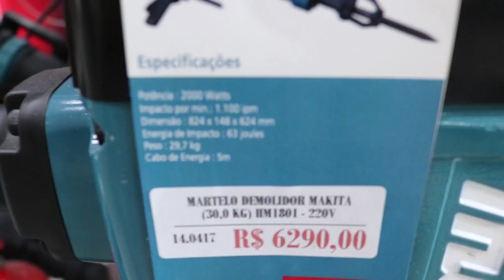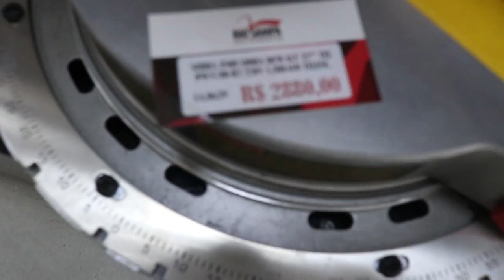Comprando Martelet Hr 2630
Martelete Perfurador e Rompedor 830 watts velocidade variável e reversível sds-plus com acessórios - HR2630JP
Marca: Makita
Voltagem: 110V

Descrição:
O martelete combinado: perfurador / rompedor Makita HR2630JP combina várias funções em um só produto.
É acompanhado de maleta, jogo de brocas para concreto com 5 peças, ponteiro e talhadeira.
Suas principais características são:
Mandril com encaixe SDS Plus
Compacto e leve
Possui botão para travar o gatilho
Sua velocidade e reversivel e variável
Dupla isolação
Especificações:
Potência: 830 watts
Rotações por minuto: 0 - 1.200
Impactos por minuto: 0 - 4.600
Energia de impacto: 3.0 Joules
Capacidades de perfuração
Concreto: 26 mm
Aço: 13 mm
Madeira: 32 mm.
Encaixe: SDS Plus
Itens Inclusos:
Maleta
Jogo de broca para concreto com 5 peças ( 5x110mm, 6x110mm, 8x110mm, 6x160mm, 8x160mm)
Ponteiro
Talhadeira
Limitador de produndidade
Empunhadura.
Onde comprar O Rebotec ?
Econorte Brasil distribuidora do Rebotec no Pará
 Rebotec, Hidro fugante Nanotecnico. Impermeabilizante
Para se usar na construção.
Tabela de uso
Reboco simples 1kg de Rebotec Para 50kg de Cimento
Concreto Para Piso umidade Extrema 2kg de Rebotec para 50 kg de cimento Mais Agregados
Reservatório 4kg de Rebotec para 50kg de Cimento
Concerto de Rodapés com Infiltração extrema Misturar 1kg de Rebotec Para 20kg de argamassa
Concreto Para laje Umidade extrema 2kg de Rebotec para 50 kg de Cimento
locais com Umidade Extrema Ex Banheiro, lavanderia ,Cozinha Utilizar 2kg de Rebotec Para 50kg de CimentoDistribuidores do Rebotec
Distribuidores do Rebotec

pessoal todas as duvidas Referente a preços dias do curso você encontra nesses contatos
Concretta Escola da Construção- Rua Maria Freitas 77, Madureira
Fone 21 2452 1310Tel: (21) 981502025